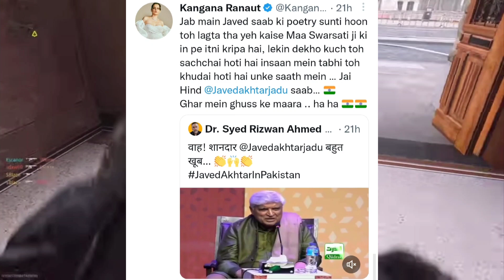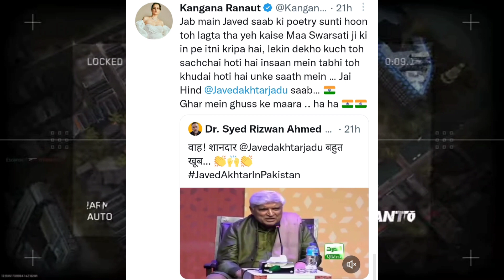Javed Akhtar poke PAKISTAN || Triggered insaan ANGRY on SONY Liv app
Javed Akhtar poke PAKISTAN || Triggered insaan ANGRY on SONY Liv app for this

Today's topics includes Javed Akhtar's speach in Pakistan gets viral! Kangana Ranaut React
Next Triggered insaan angry on Sony liv app for this, Triggered insaan video
Next Uber driver flees with Urfi Javed's luggage, Urf7i javed dress,Urfi javed Viral video
Next Fing_Rohan was attacked,Fing horror video